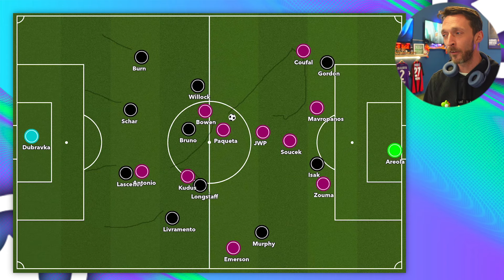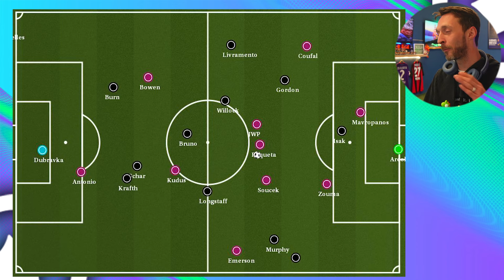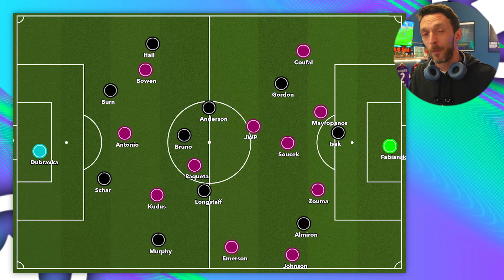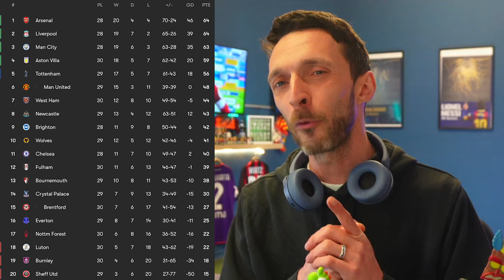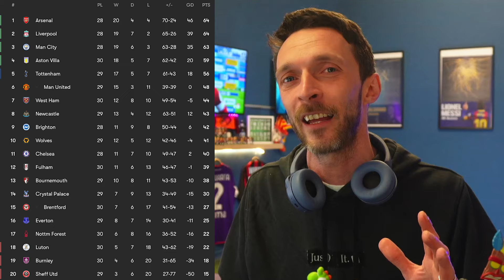💥⚽BARNES TO THE RESCUE!! | Newcastle United 4 -3 West Ham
This was a MUST WIN game for both Newcastle United & West Ham United in the Premier League race for European qualification. Eddie Howe's Toon Army have had a rollercoatser ride of a season with an insane unavailable list throughout the season while David Moyes still leads a divided fan base as they continue on in the Europa League with league results & performances beginning to falter. In this video I do live reaction & analysis on were this game was won and lost, the highlights, goals & VAR then discuss what the 4-3 win for Newcastle means for the rest of the season for both teams